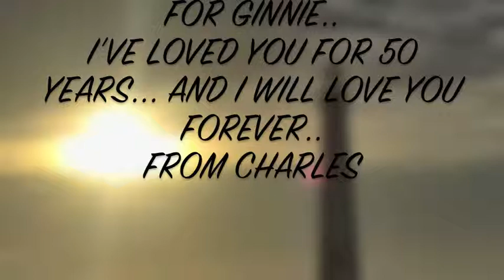CHARLES & GINNIE WILLIAMS *50 YEARS* - Large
This video was made using personal photographs and legally purchased music (Love Of My Life by Sammy Kershaw) No copyright violations.